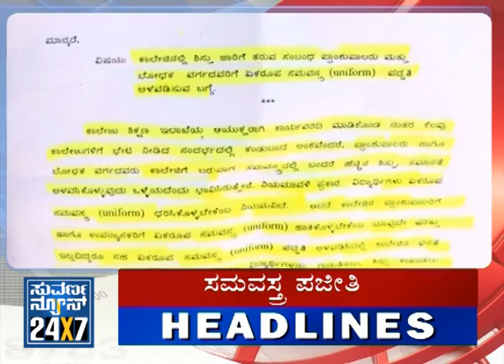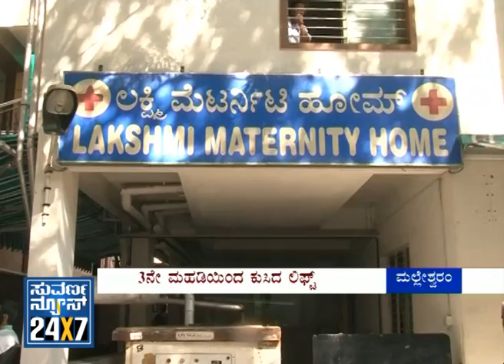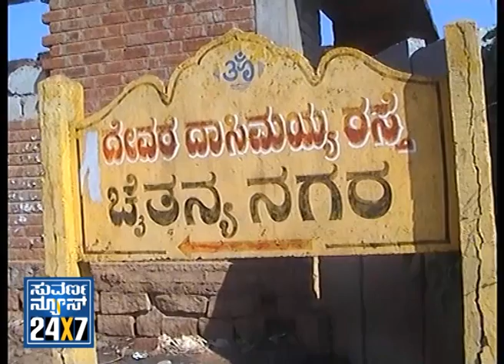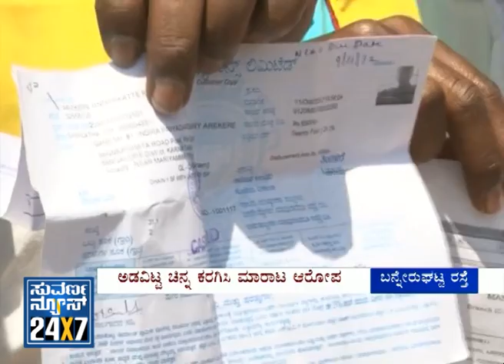Seg _ 1 - Bangalore First - 27 Feb 13 - Suvarna News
Suvarna News 24X7 - 27 Feb 13 - BANGALORE FIRST (Bangalore Metro) - exclusive news bulletin for Bangalore city. v